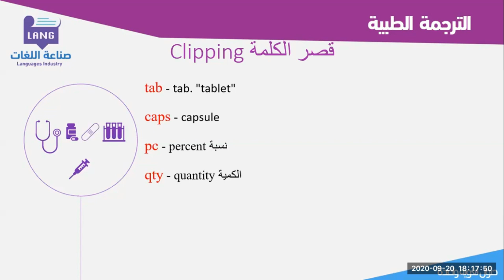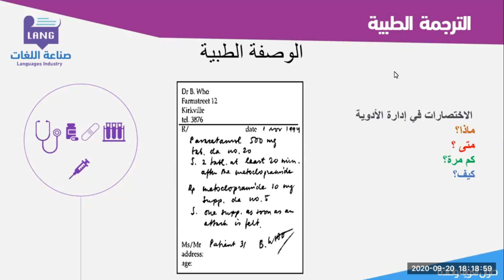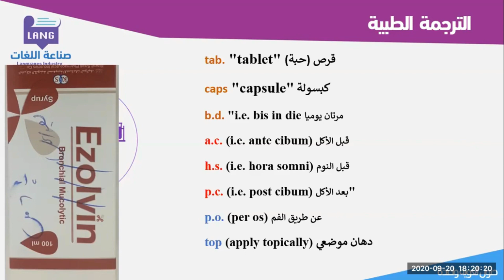ترجمة الوصفات الطبية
الاختصارات المشهورة في الوصفات الطبية
كيفية قراءة الوصفات الطبية وترجمتها